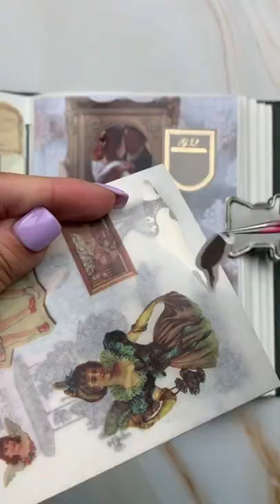Art Journal With Me | ASMR